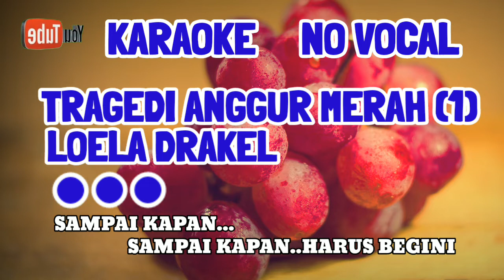KARAOKE.TRAGEDI ANGGUR MERAH 1 LOELA DRAKEL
KARAOKE.TRAGEDI ANGGUR MERAH TANPA VOKAL LOELA DRAKEL